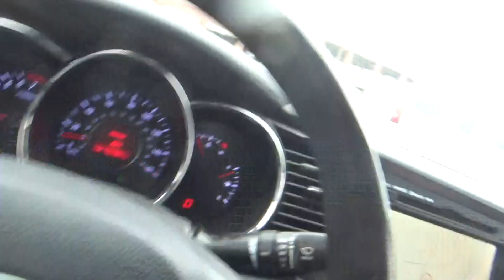i did get the bloodwork done leave the doctor office now